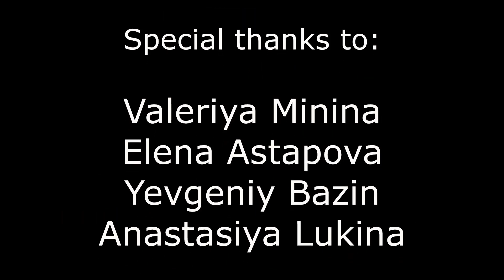«Секрет танцующих принцесс» спектакль на английском языке. 2 класс частной школы «Взмах-ЮГ».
Постановка по мотивам сказки Братьев Гримм. Этот спектакль Английского театра частной школы «Взмах» стал победителем сразу двух престижных конкурсов: 1 место на Всероссийском конкурсе детских театральных и кино коллективов на иностранных языках «Little Broadway» среди 60 конкурентов в своей возрастной категории и 1 место на Всероссийском турнире театров на английском языке «Весь мир — театр» в младшей возрастной категории!

Бурные овации всему творческому коллективу этого спектакля!